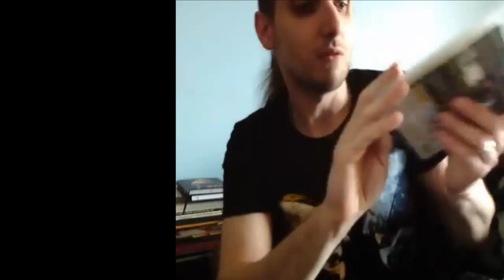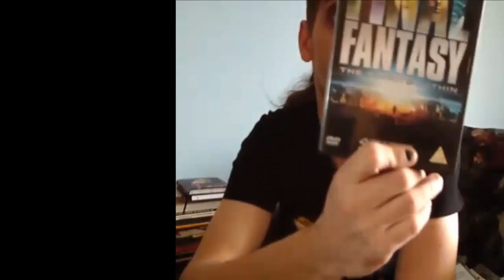AKCJA = REAKCJA 07 FINAL FANTASY VII REAMAKE